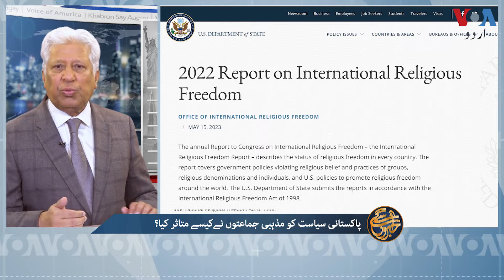Role of religious parties in Pakistani politics?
پاکستان میں ایک بار پھر عام انتخابات کی گہما گہمی ہے اوریہ  پوچھا جا رہا ہےکہ مذہبی جماعتوں کے ووٹ بینک میں کتنااضافہ یا کمی ہوئی ہے؟ کیا مذہبی جماعتیں پاکستانی انتخابات پر اثر انداز ہوسکتی ہیں؟  دیکھئے ہمارا ہفتہ وار شو خبروں سے آگے، خالد حمید کے ساتھ